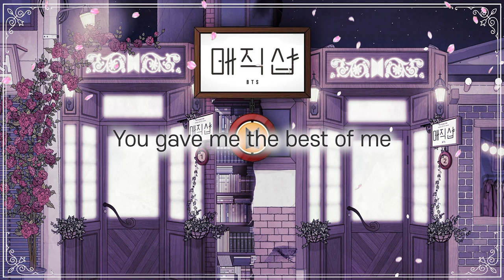💜지치거나 힘든 아미(A.R.M.Y.) 분들💜 RM이 제안하고 정국이 차린 마법의 힐링 가게로 머스터(MUSTER)ㅣ방탄소년단(BTS) 매직샵(Magic Shop) 해석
아미, 그리고 방탄소년단의 황금막내 정국 형님 보라해!
다가 올 9월 1일(09:01)을 축하하며 방탄소년단의 마법의 힐링 가게 매직샵 해석해봤습니다

보라펜은 출연하지 않았습니다